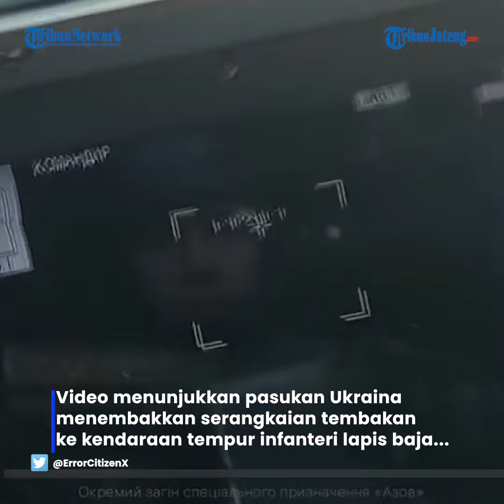Pertempuran di Jalan, Tank Resimen AZOV Ukraina Hancurkan Tank Rusia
Rekaman dramatis menunjukkan saat kendaraan lapis baja Rusia dilenyapkan oleh tentara Ukraina.

Video menunjukkan pasukan Ukraina menembakkan serangkaian tembakan ke kendaraan tempur infanteri lapis baja, yang ditandai dengan tanda 'Z'.